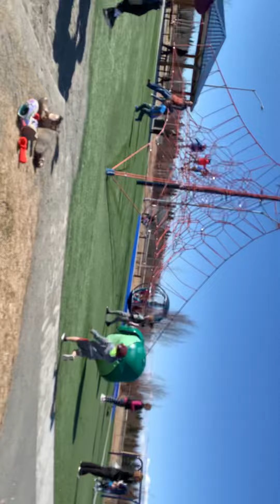South Anchorage Sports Park